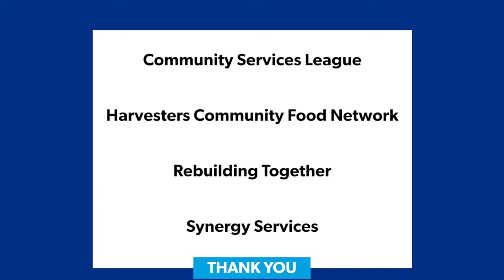Worlds of Love Day of Service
Thank you to all the organizations that allowed our staff to spend a day supporting the amazing work you do everyday for our community. Worlds of Love is the philanthropic arm of Worlds of Fun, and you can learn more about it by clicking this